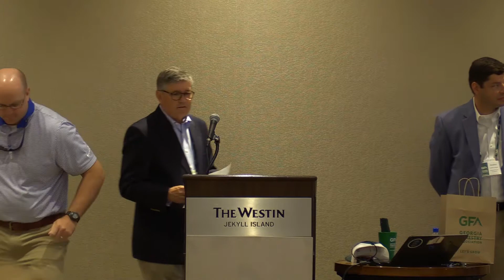Board of Directors pt 1 | Annual Conference 2017